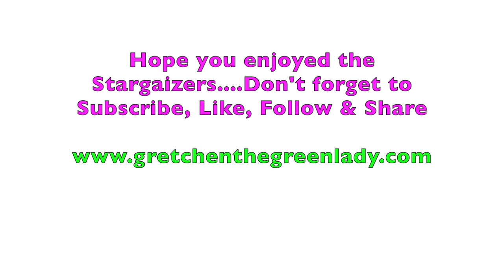STAR GAZER LILIES - A DAY IN THE LIFE OF A GARDENER VLOG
This video is about how my lilies have grown this year compared to last year. I had so many pictures I just had to make a short video. My son Cacey Marasco composed a beautiful piece of music called Starlight Queen and that is the background piece. Enjoy